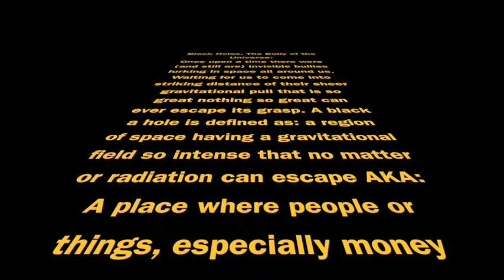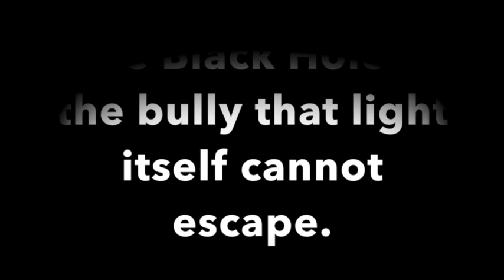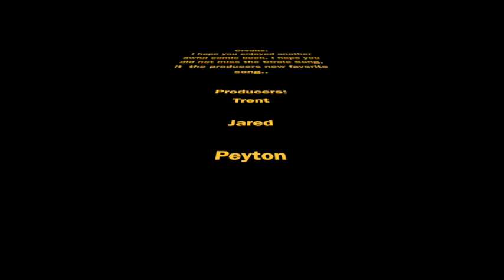Black Holes Don't Suck-Astronomy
This video is about Black Holes Don't Suck-ASTRO